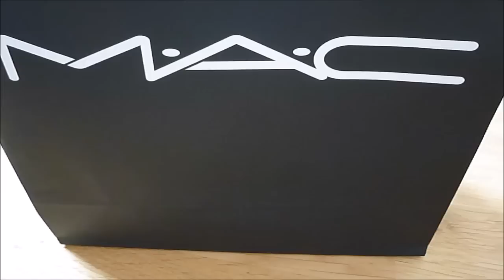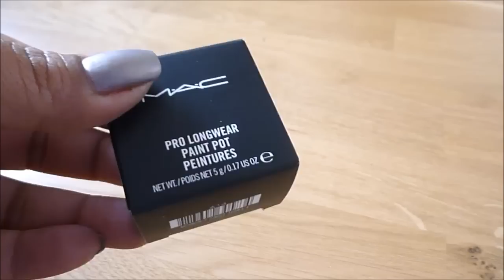New In // Das 1. Mal MAC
Ja ich war bei MAC ;)
Und das sind die Dinge die ich mir gekauft habe:
Paint Pot - Constructivist (24€)
MSF (Lightness of Being LE): Lightscapade (31€)